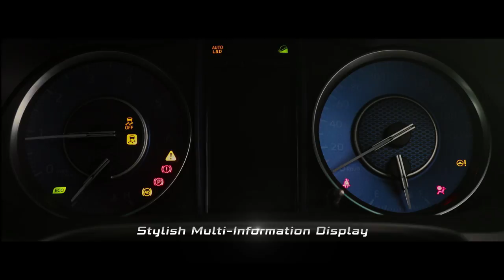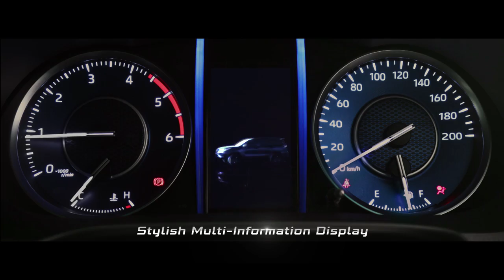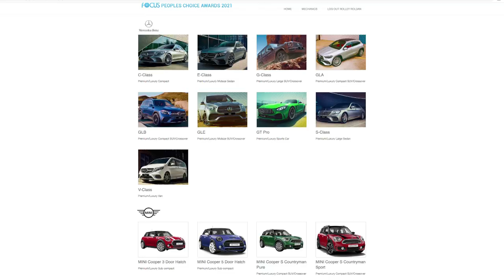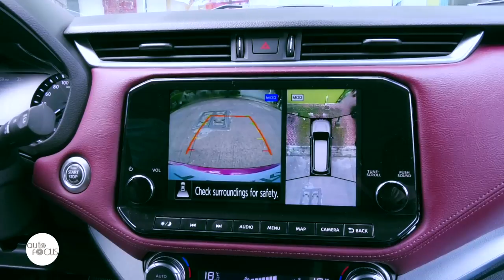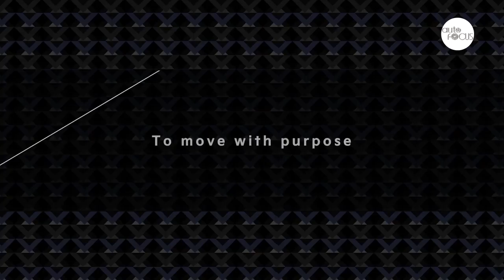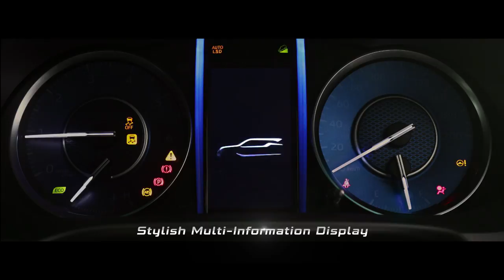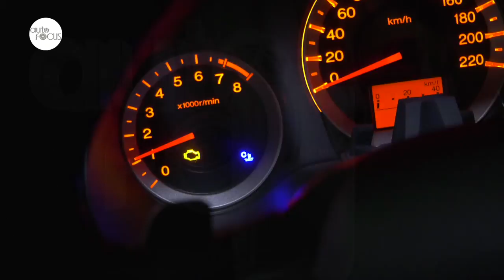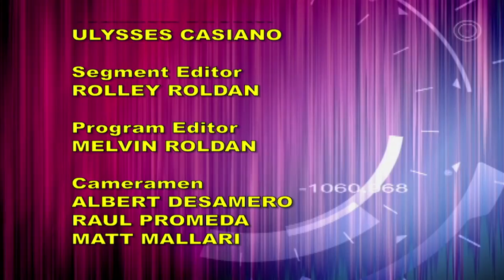AUTO FOCUS NOVEMBER 27, 2021 Full Episode HD